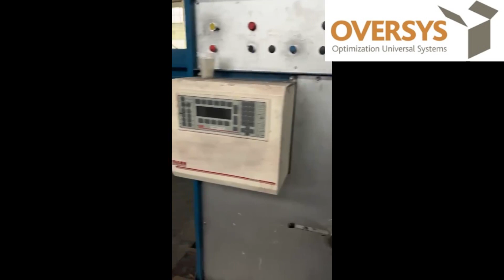VIDEO OVERSYS U64980423 EMBA 244 FLEXO FOLDER GLUER, 3 COLORS WITH ROTARY DIE CUTTER